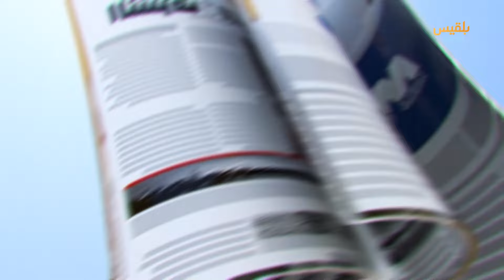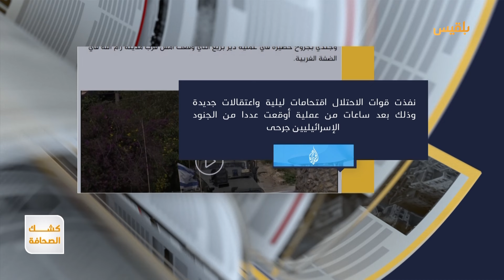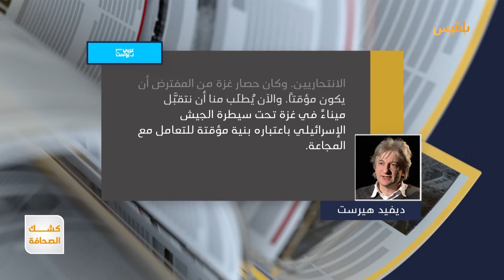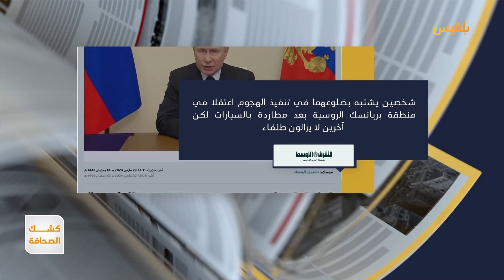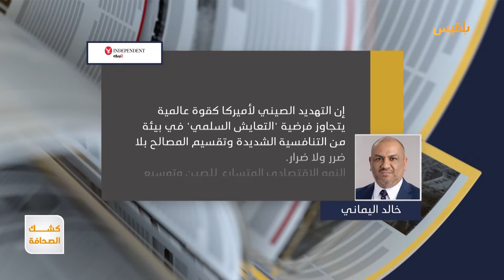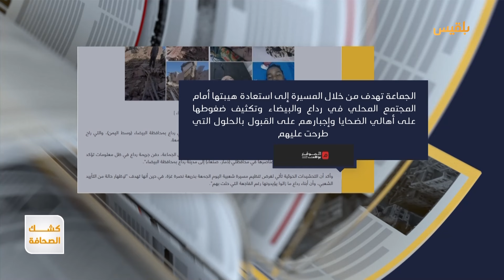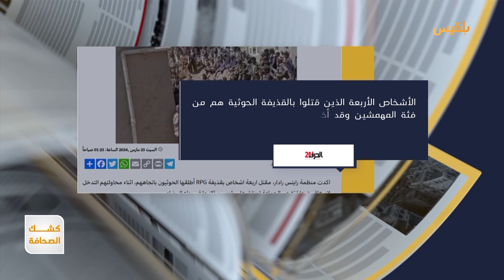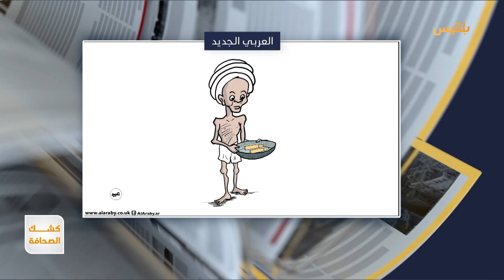كشك الصحافة | 23 - 03 - 2024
- 19 شهيدا وعدد من الجرحى بقصف إسرائيلي لمواطنين ينتظرون مساعدات في
- العثور على جثث 65 مهاجرا على الأقل بمقبرة جماعية في
- بعد المجزرة الدامية في رداع.. الحكومة تكشف عن سعي مليشيا الحوثي لوأد الجريمة

كشك_الصحافة | تقديم: نضال الشبان